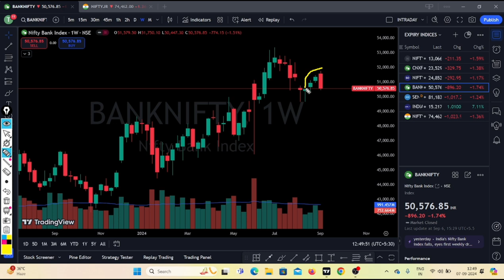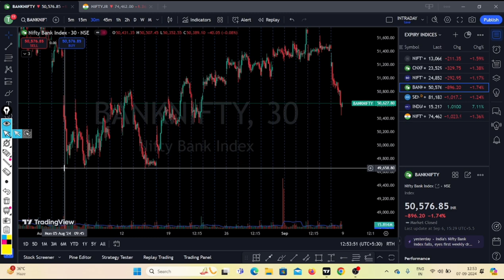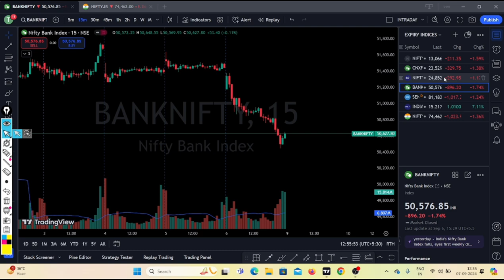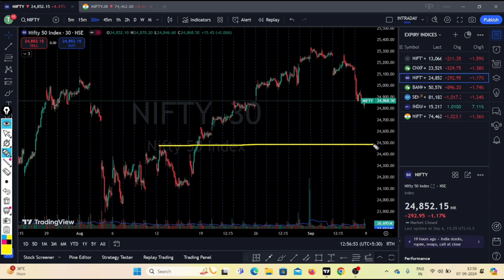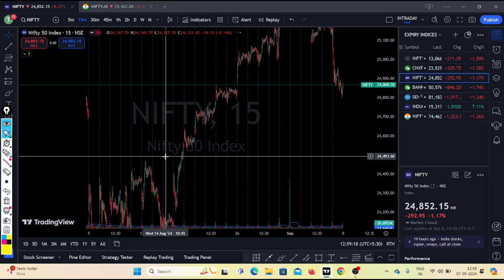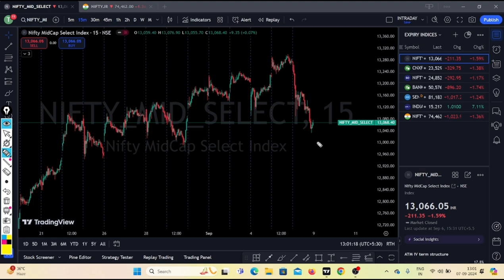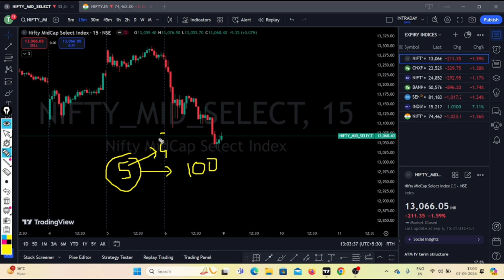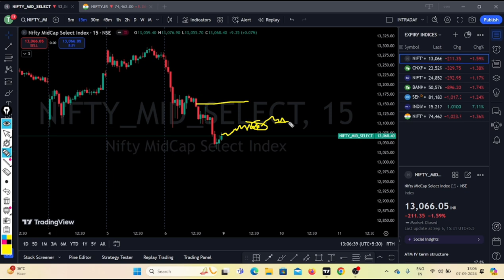Nifty Prediction | Bank Nifty Analysis | Bank Nifty Tomorrow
Nifty Forecast
nifty
Nifty Nifty
nifty share price
bank nifty
bank nifty share price
nifty today
nifty tomorrow
nifty analysis
banknifty analysis
nifty prediction
nifty tomorrow
nifty tomorrow
nifty analysis
banknifty analysis
nifty prediction
9 September  bank nifty
9 September  market
9 September  market analysis
9 September  nifty
nifty 9 September prediction
nifty analysis